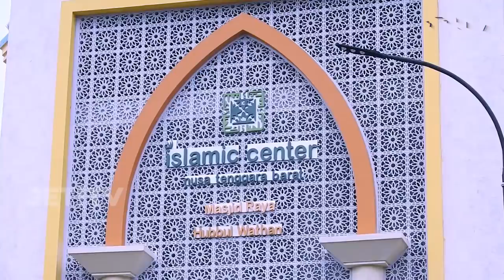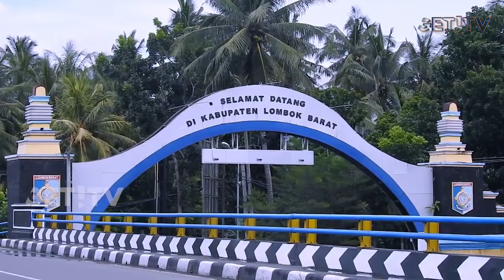NTB UNTUK INDONESIA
Selama tiga tahun berturut-turut dari tahun 2014, sampai dengan 2016, pertumbuhan ekonomi NTB juga mampu konsisten berada di atas rata-rata Nasional.

Tingkat pengangguran terbuka pun berhasil di tekan hingga 3,32 persen, lebih baik dibanding rata-rata Nasional yang masih berada pada angka 5,5 persen. Dan menjadikan provinsi dengan angka pengangguran terendah keenam dari 33 provinsi se-Indonesia.